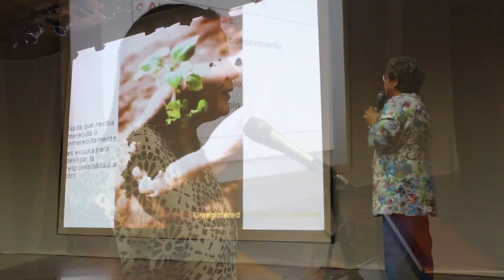Noticias UNIAJC # 37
Noticias UNIAJC es el noticiero de la Institución Universitaria Antonio José Camacho, en donde encontraras la información actualizada de los eventos, conversatorios, presentaciones y más, que se llevan a cabo en nuestra Institución.